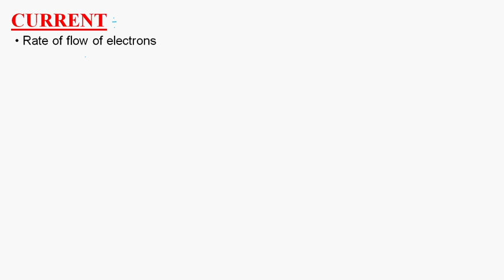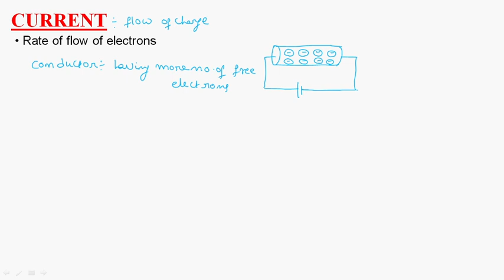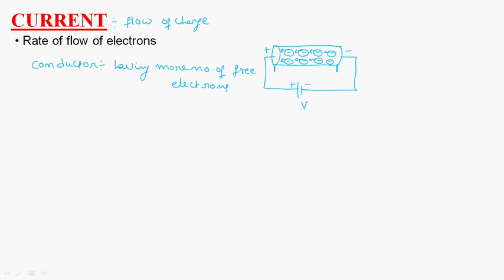Current | Formulae | Electrical Circuits | Lec-01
Electrical Circuits
Introduction, Flow & related formulae